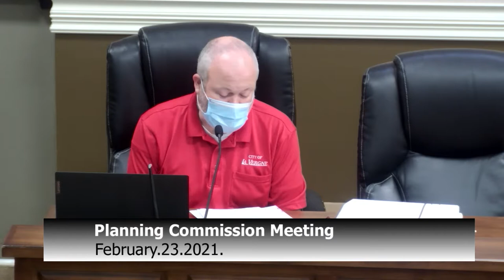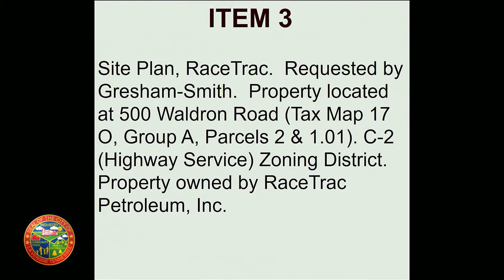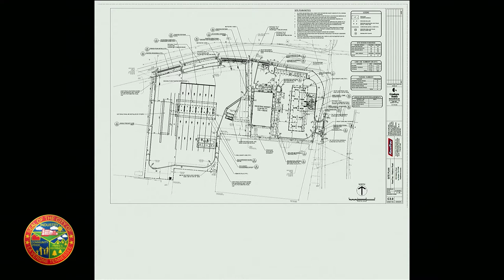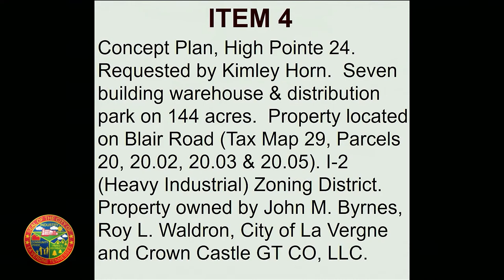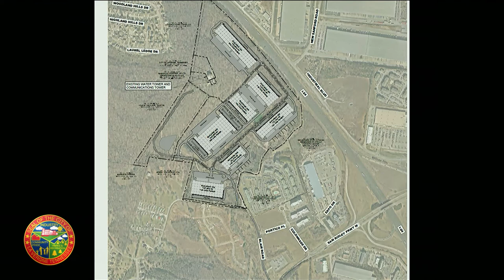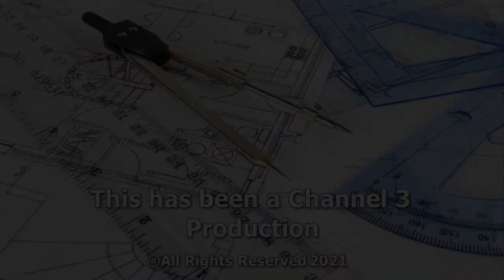La Vergne Planning Commission Meeting - 2//23/2021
La Vergne Planning Commission Meeting occurred in the City Hall Boardroom on February 23, 2021.